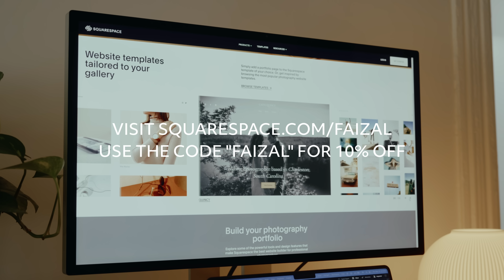Three Days of Photography in Porto, Portugal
All photos in this video were edited with my Analog 2024 Lightroom presets